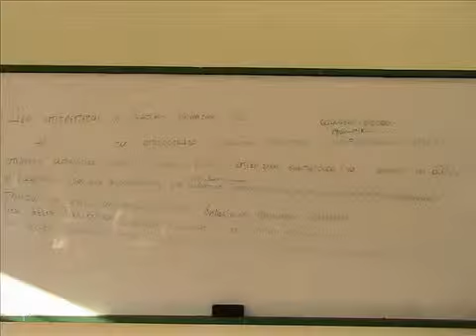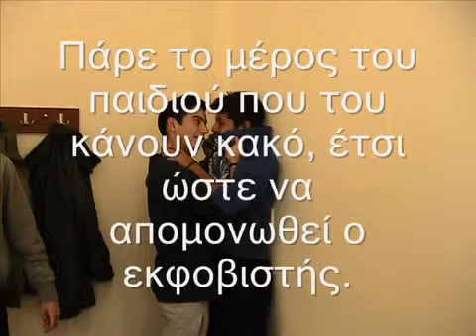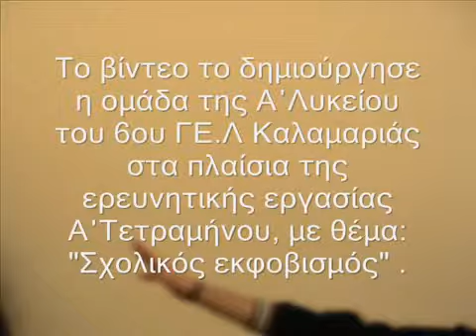bullying (6ο Γ.Ε.Λ. ΚΑΛΑΜΑΡΙΑΣ)